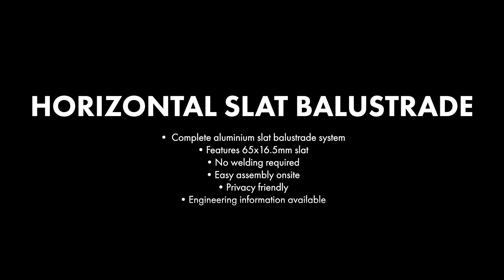Horizontal Aluminium Slat Balustrade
* complete aluminium slat balustrade system
* features 65x16.5mm slat
* no welding required
* easy assembly onsite
* privacy friendly